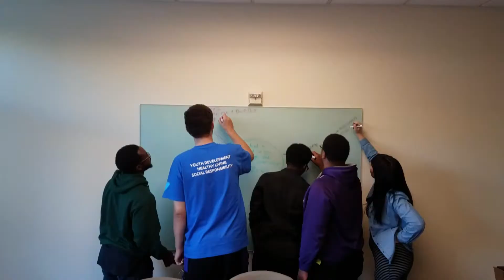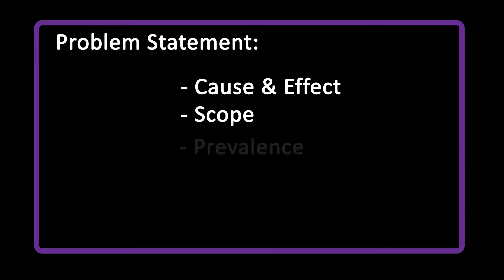Ideas for Change: The Mockingbird Youth Network - Seattle Chapter